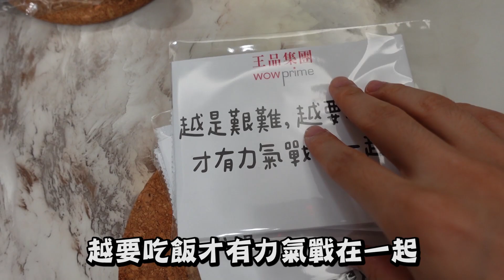王品集團ｘ夏慕尼外帶開箱！超划算滿599折100｜很熱真生活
很熱真生活NO.15
現在疫情期間優惠都還有唷！
詳情大家去粉專查
真的挺推大家可以在疫情期間
在家真的很悶
可以買這種外帶餐來犒賞一下自己
也同時解解悶
因為有折扣所以其實也不太貴！
希望一起挺過疫情！
大家加油
如果能分享給你的朋友們那就太棒了！
我是GHOT很熱！寫些尼！